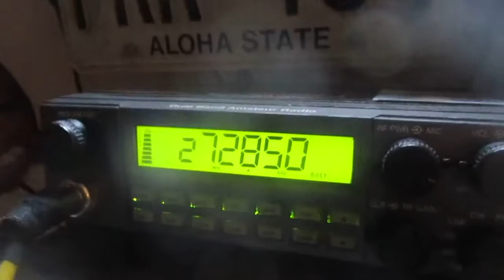CB radio AM skip shooting 747 Indiana with his friendly afternoon wave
747 Indiana  always Blows smoke with his powerful sounding station